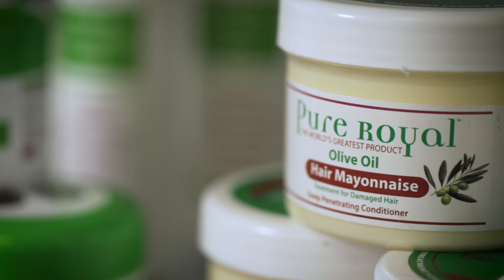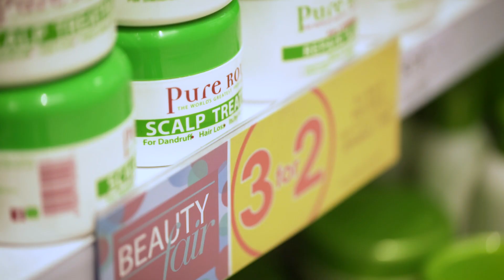BMS Cosmetics Building a Healthier Economy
Growing up as the only son in a house filled with women, Joe Khumalo of BMS Cosmetics saw the damage that many products did to natural hair. This was the motivation behind the creation of Pure Royal, a product range that focuses on treating damage before it occurs. Watch the video to get the successful entrepreneur’s business tips, as well as to hear more of his inspiring story.